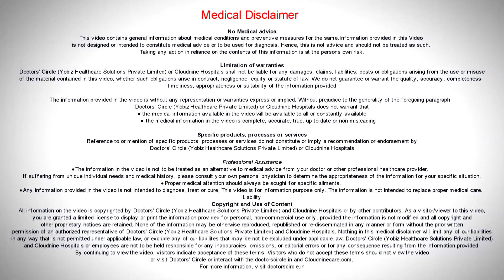Survival rate for premature babies - Dr. Manigandan Chandrasekaran of Cloudnine Hospitals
Preterm babies are always at risk of problems. People wonder what is their survival rates for them The younger the gestation, you can guess the survival rate will be less, but in the modern day NICU, people are learning throughout the word how to manage best for these extreme preterm babies, for example a 32 or a 30 weeker gestation should have a 100 % survival and more likely without any neurological problems, in a long term issues, but babies who are younger upto 24 to 25 weeks may have atleast 60 to 70% depending on the NICU, but currently all the western countries and even in some of the units in India, we are tending to provide a good NICU care for these extreme gestation and survival is increasing and it will definitely increases in the next future as well. As of now above 28 weeks we would expect 100% survival and less than 28b weeks probably about 70 to 80%, depending on where you practise and whatever the problems they go through as well.